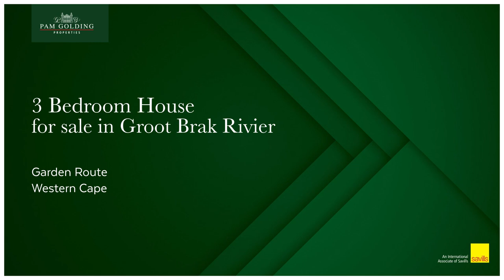3 bedroom house for sale in Groot Brak Rivier Central | Pam Golding Properties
Jacolene Beetge